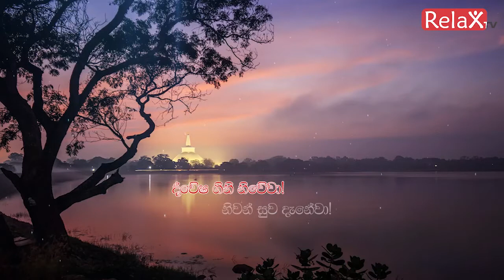Relax TV | Ven Hingure Pannasekara thero | 2021-10-29 | 04.00PM telecast